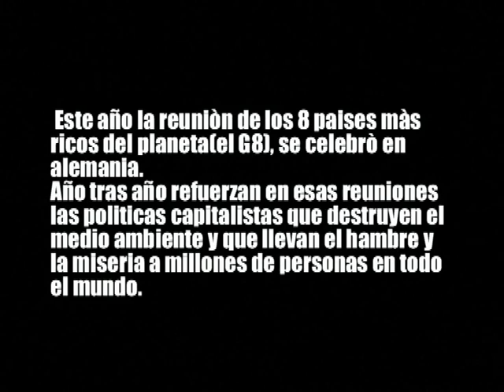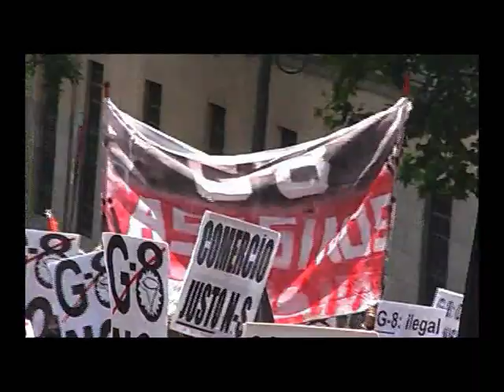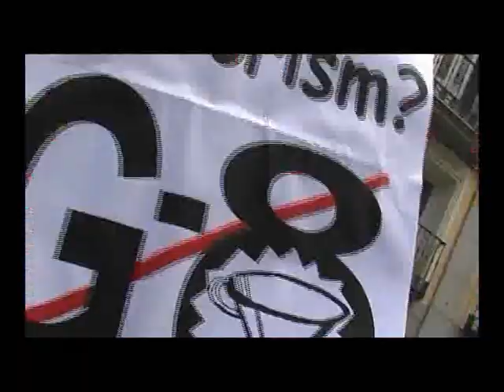Manifestacion contra el G8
El 10.06.07 se realizo en madrid una manifestacion en contra del G8.